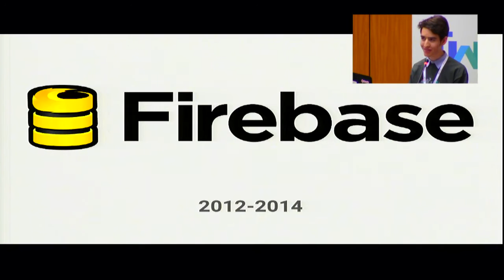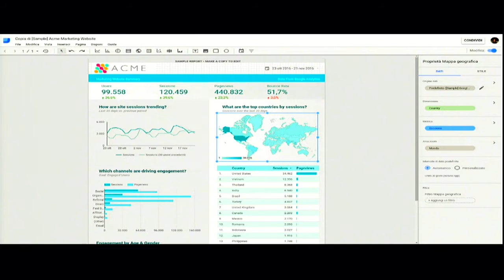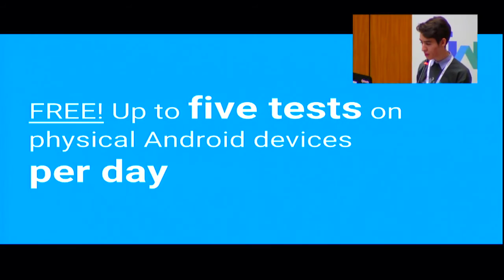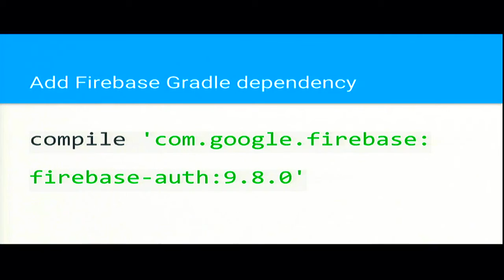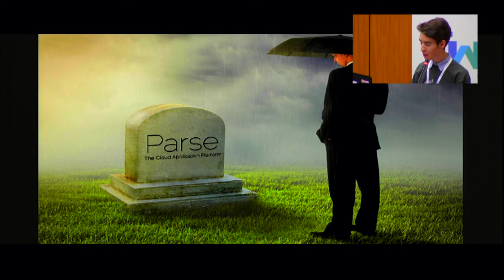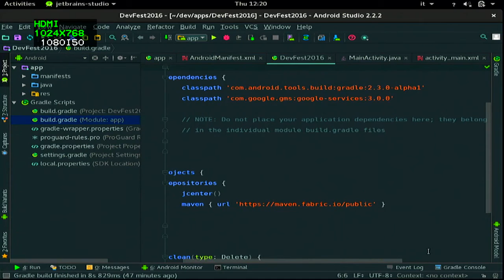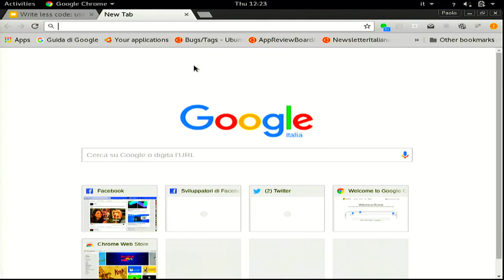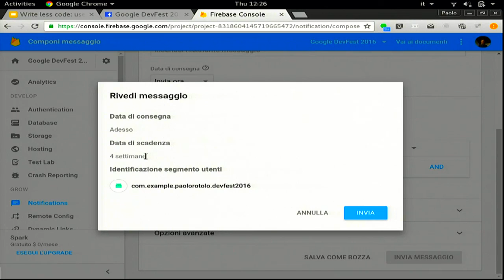Write less code: use Firebase (Italian) - Google DevFest Bari 2016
Come usare Firebase Authentication e Notifications.
Novità dell'ultima versione di Firebase presentata al Firebase Summit.